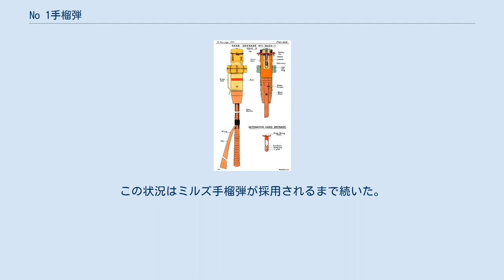No 1手榴弾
No 1手榴弾はイギリスで最初に作られた手榴弾である。
第一次世界大戦で使用された。
制式名称は Grenade, Hand No 1である。
 No 1手榴弾はイギリスの王立研究所で設計されたもので、エィルマー・ハルディン将軍による日露戦争中の日本製手榴弾の報告を基としている。
エィルマー将軍は日露戦争中にイギリス軍の観戦武官であり、日本軍の手榴弾のサンプルを幾種類か持ち帰った。
 この手榴弾は、正確には爆発物の缶に破片を生成する鉄製のバンドをつけたものである。
信管は打撃発火する種類のものが使われ、手榴弾の頂部が地面に当たると起爆した。
約16インチの長さのある棒状の柄によって、使用者はこの手榴弾を、爆発の生み出す爆風よりはるかに遠くへ投擲する事ができた。
 この手榴弾が落下した際に、まず最初に確実に頂部を地面へ打ち当てるようにするため、布製の吹き流しが柄の終端に取り付けられた。
これは投擲時に展開され、安定した飛翔のために尾部として働いた。
 戦場が塹壕戦に陥った時、長い柄は不利なものになった。
投擲のため後ろへ引いた際に信管が塹壕の壁面に触れ、幾度か事故が生じた。
No 1手榴弾の派生型であるNo. 3手榴弾はより短い柄になっており、これは塹壕での投擲を容易にした。
 こうした改修を経てもNo 1手榴弾とその派生型は戦闘で十分効果を発揮しなかった。
1916年1月、イープルの戦いで捕虜となったドイツ軍兵士の証言に拠れば、No 1手榴弾は木製の板で跳ね返すことができた。
少数の例では、弾かれた手榴弾を投げ返すことができた。
 またNo 1手榴弾は、王立研究所だけが生産できた特別な起爆薬を必要としており、生産が難しいものであった。
こうしたことから、イギリス海外派遣軍に送られたNo 1手榴弾は、発注された量よりも少なすぎるものとなった。
一つの派生型であるNo 18手榴弾はより汎用的な起爆薬を用いて設計されたものの、その頃には、戦訓からNo 1手榴弾の設計自体が効果の無いものであることが示されていた。
 塹壕での使用の難しさに加え、特殊な起爆薬は、イギリスにおいてジャム缶手榴弾のような間に合わせの手榴弾をいくつか生み出すこととなった原因だった。
この状況はミルズ手榴弾が採用されるまで続いた。
 この手榴弾は、ベルトに吊下げることができるよう、金属の環が同梱されていた。